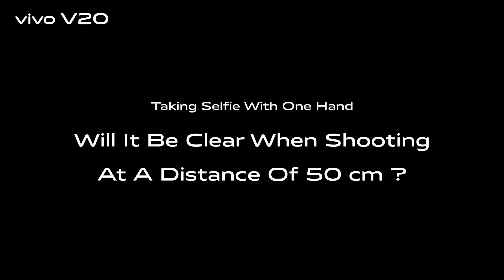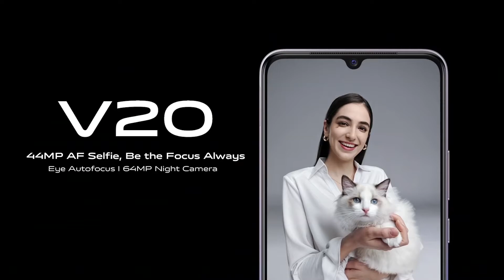V20 AF vs FF - vivo Imaging Lab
How the performance of Auto Focus differs from Fixed Focus and how it changes the quality of the picture, Just have a look and experience yourself.